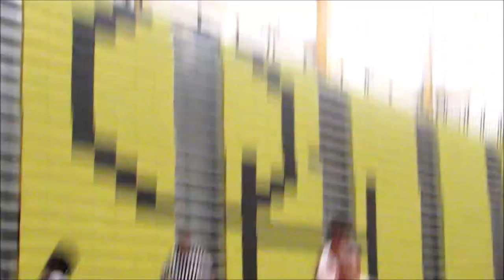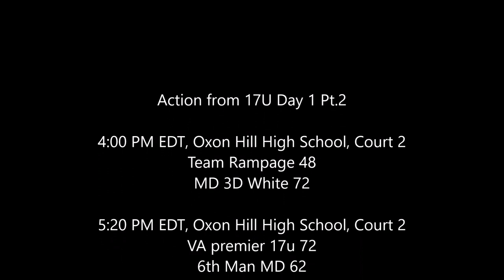NJ Trail Blazers vs District Basketball Club 17U 1st Half- 2019 Memorial Day Takeover @Oxon Hill HS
NJ Trail Blazers vs District Basketball Club 17U
17U AAU Boys Basketball
2019 Memorial Day Takeover @ Oxon Hill Court 2